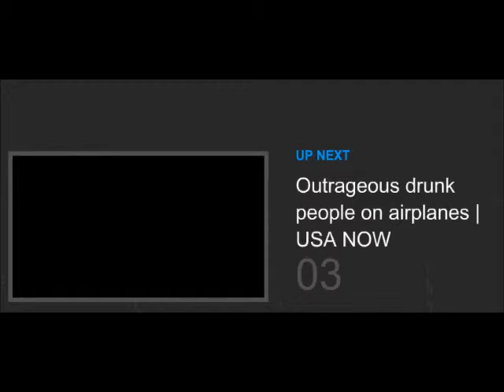Drunk passenger causes hijack scare